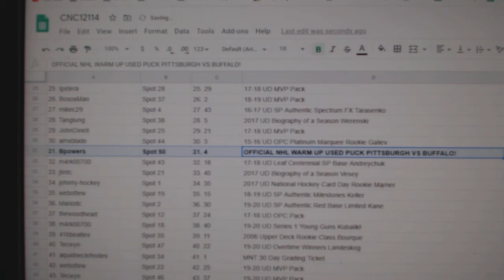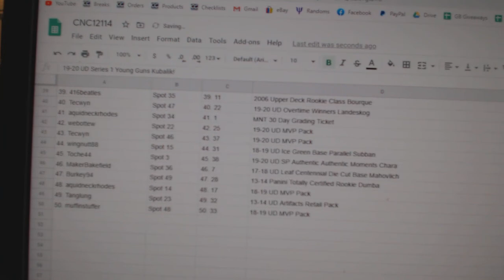C&C High End Ovechkin Auto Chancer Break - C&C GB 12,114